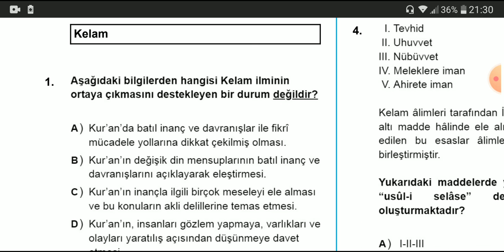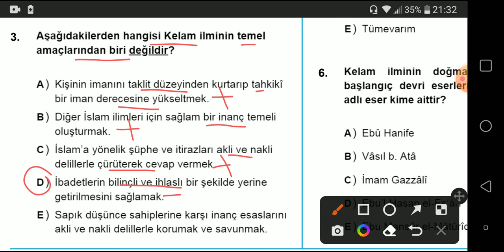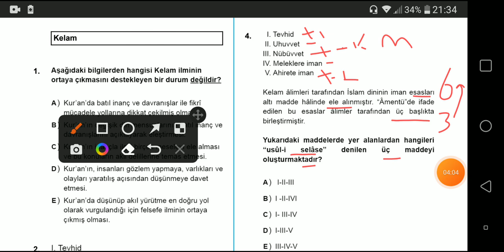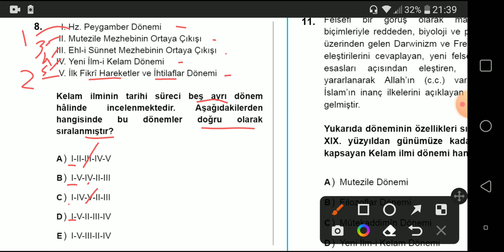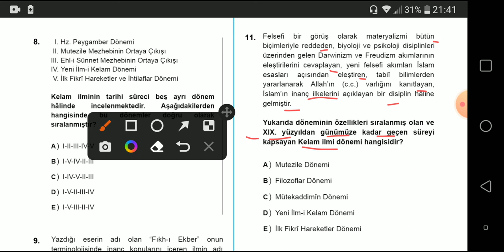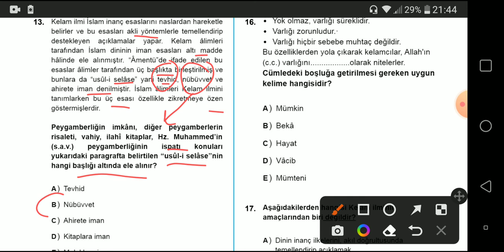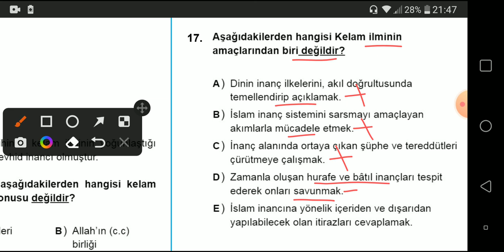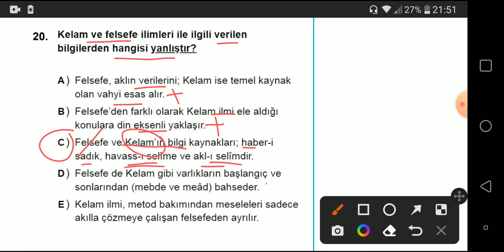12.SINIF KELAM | 1.DÖNEM SONU DENEME SINAVI | KDS